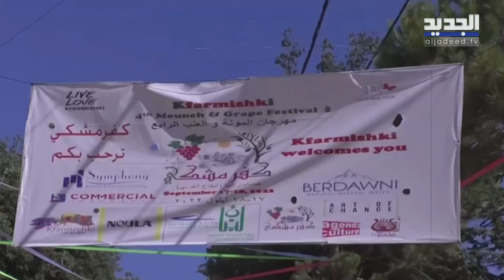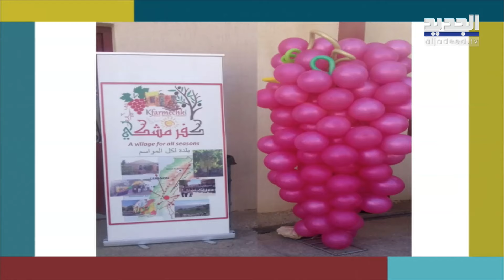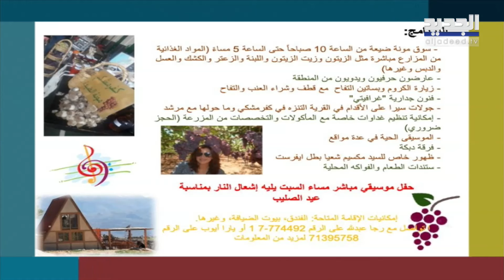مهرجان المونة والعنب الخامس في منطقة كفرمشكي راشيا الوادي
مهرجان المونة والعنب الخامس في منطقة كفرمشكي راشيا الوادي مع عضو منظمي المهرجان رجا عبدالله